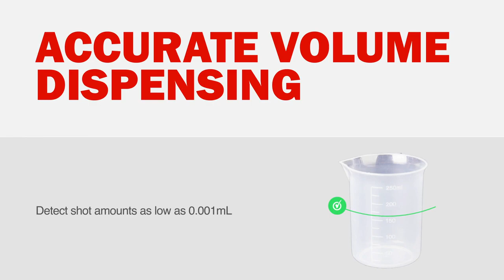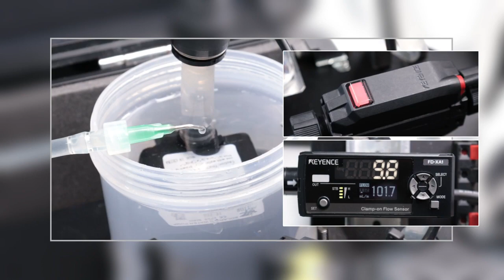Solving Problems with KEYENCE Episode 3: Clamp-On Flow Sensing for any situation!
Flow sensing and monitoring has never been easier with the FD-X Clamp-On Flow Sensor! It adapts to any situation to fit your needs, applicable to a wide range of pipe materials and fluids. Watch the video to find out more!